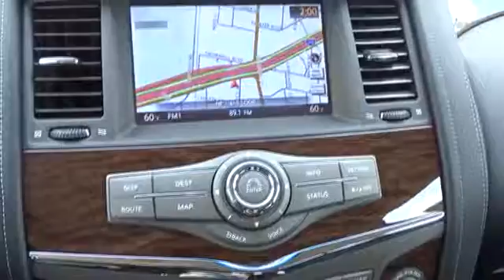2017 Nissan Armada San Antonio, Austin, Houston, New Braunfels, Helotes, TX N70483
2017 Nissan Armada

Gunn Nissan
12838 San Predro

Safety equipment includes: ABS, Traction control, Curtain airbags, Passenger Airbag, Signal mirrors - Turn signal in mirrors...Other features include: Navigation, Bluetooth, Power locks, Power windows, Heated seats... The completely redesigned Nissan Armada delivers a bold message wherever it goes. From its confident, sophisticated stance to the distinctively designed wheels, this vehicle refuses to go unnoticed. In Armada, there’s room to stretch out and attention to detail that makes you feel like a VIP. It offers seating for up to eight with the second-row bench, or add available captain’s chairs in the second row to provide even more personal comfort. The second-row bench splits 60/40, allowing the seats to tip up for easy entry to the third row. Combined with the available power third-row fold-down seats and power liftgate, the possibilities seem endless. The Nissan Navigation System gives you NavTraffic and NavWeather to help you stay on top of conditions. The available Mobile Entertainment System lets rear-seat passengers enjoy movies or even play video games by plugging in a compatible game system while those up front can enjoy listening to something of their own. For concert-hall sound, the available Bose audio system features 13 high-end speakers custom-tuned for the vehicle’s interior, including a subwoofer. Powerful and efficient, the 5.6-liter Direct Injection Gasoline V8 produces 390hp and 394 lb-ft of torque and has an impressive 8,500-lb. maximum towing capacity. All-mode 4WD is so advanced, it responds instantly to changing road conditions and continuously adjusts the amount of power distributed to each axle to help maintain control automatically switching from 2WD to 4WD. Whether you're keeping a safe following distance in traffic, changing lanes, or backing out of tight parking spots, Armada keeps you more aware of your surroundings. In certain situations, its intelligent safety technologies will even step in to take action.